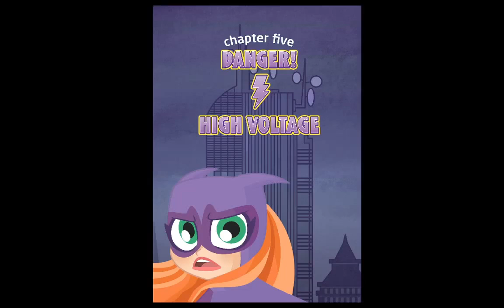DC Super Hero Girls Powerless Chapter five Danger high voltage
The girls finally found the source of the problem. It's Livewire all along or is it? Is it Livewire or is it someone else? Let's read and find out. Enjoy!

The DC Super Hero Girls learn what it's like to be POWERLESS in the second original graphic novel based on the hit new Cartoon Network series.

When the electric grid and cloud computing get knocked out on the same night, the Metropolis High Hamsters aren't quite sure how to deal...with a cafeteria that only accepts CASH?! And some of the girls are more affected than others--Batgirl without her smartphone barely makes it to school at all, but Green Lantern is mostly determined to keep her friends safe. Speaking of which, has anyone seen Bumblebee?

With half the team out of commission, how will the girls find the source of the problem and fix it before Sweet Justice runs out of non-frozen desserts?!

DC Super Hero Girls: Powerless continues to develop the relationships forged throughout the beloved DC Super Hero Girls series. This story is perfect for ages 6-10 and a great entry point into the DC Universe and graphic novels.

Note: This comic is rated E, this content is for everyone of all ages to enjoy.